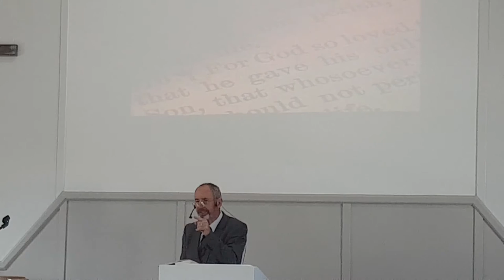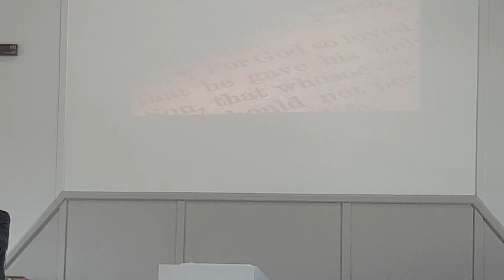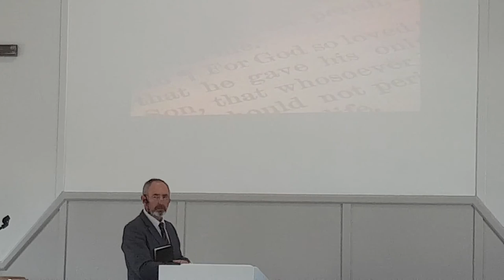Helmet of Salvation